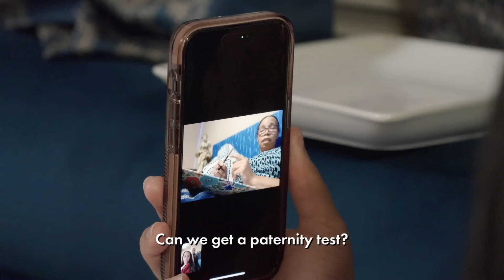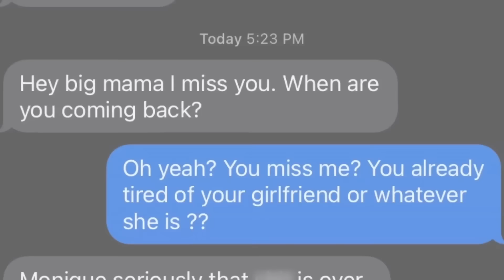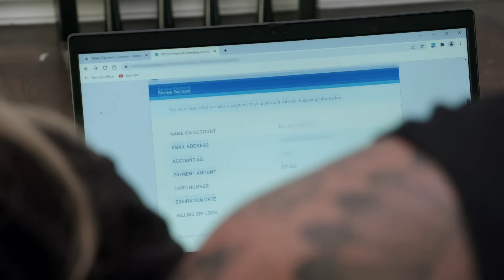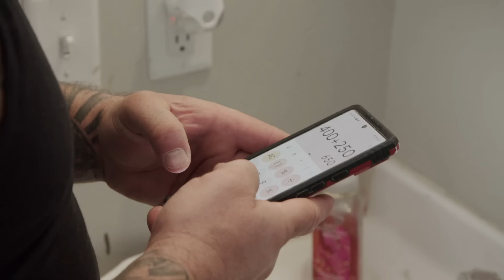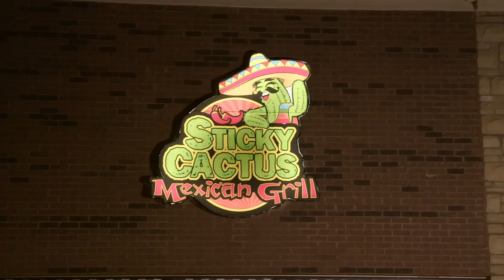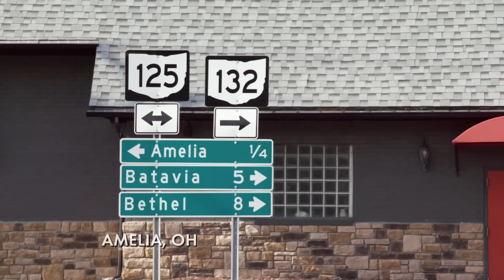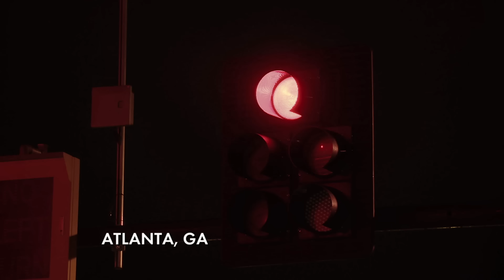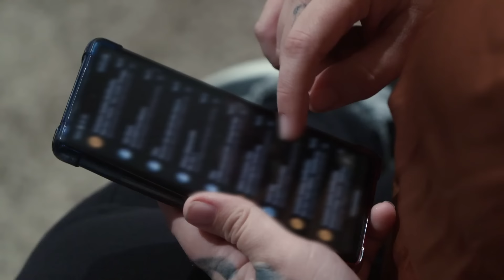'Habitual Offenders' 🫣 FREE Full Episode | Life After Lockup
Check out the season premiere of LifeAfterLockup. Tune in to new episodes Fridays at 9/8c on WE tv and catch up Tuesdays on ALLBLK.